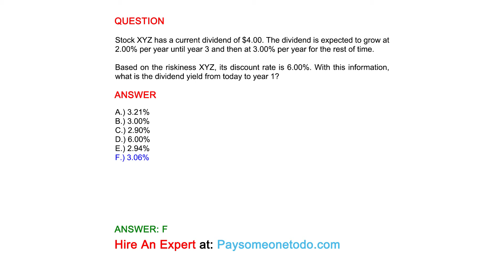With this information, what is the dividend yield from today to year 1?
QUESTION
Stock XYZ has a current dividend of $4.00. The dividend is expected to grow at 2.00% per year until year 3 and then at 3.00% per year for the rest of time.

Based on the riskiness XYZ, its discount rate is 6.00%. With this information, what is the dividend yield from today to year 1?

ANSWER
A.) 3.21%
B.) 3.00%
C.) 2.90%
D.) 6.00%
E.) 2.94%
F.) 3.06%